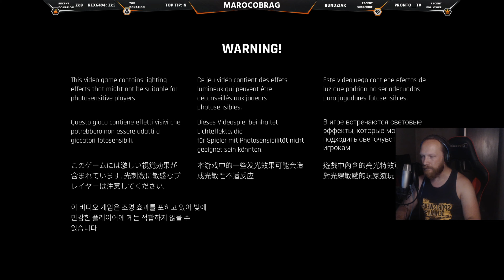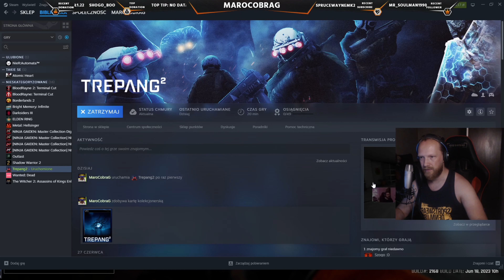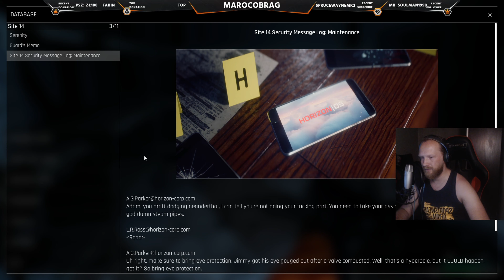Kiedyś F.E.A.R. Dzisiaj R.A.G.E. / Trepang2 #01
No i kolejna świeża gra koło której nie mogłem przejść obojętnie. Niskobudżetowa produkcja która już na starcie została okrzyknięta duchowym spadkobiercą legendy ze świata gier fps, czyli kultowego FEAR-a. Ja z tworem od Monolith Productions mam wiele pozytywnych wspomnień, ograłem ją niezliczoną ilość razy, i to nie tylko na swoim sprzęcie, ale i u moich dawnych przyjaciół lata temu, i za każdym razem gra smakowała jeszcze lepiej. Co do Trepang2 to ja raczej nie stawiał bym go koło legendy, którą spokojnie można nazwać jego wysokobudżetowym bratem, ale jak na produkcję, przy której pracowały tylko cztery osoby, widać z kilometra że włożoną w nią masę serca, i mimo braku wystarczających środków, starano się uchwycić w dużym topniu ducha oryginalnego F.E.A.R-a. Czy się udało? Na pewno nie pożałujecie jak sprawdzicie sami, lub na moich materiach z tej nowej serii ;)